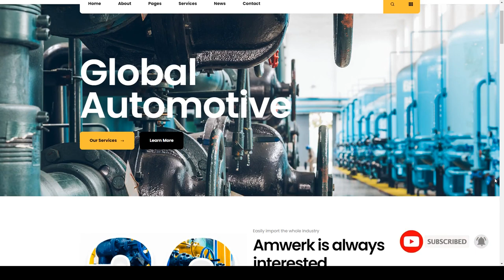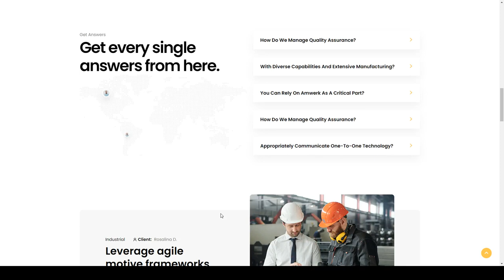Dustrix - Construction and Industry React Template manufacturing mechanical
Compatible With ReactJS

 Columns 4+

 Layout Responsive

 Tags building, construction, engineering, factory, gas, industrial, industry, manufacture, manufacturing, mechanical, mining, refinery